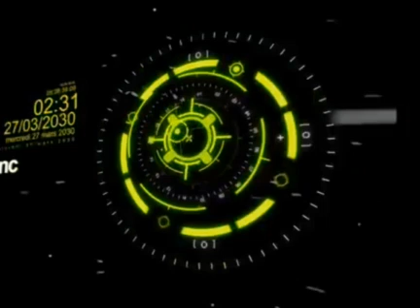June 9, 2020✨